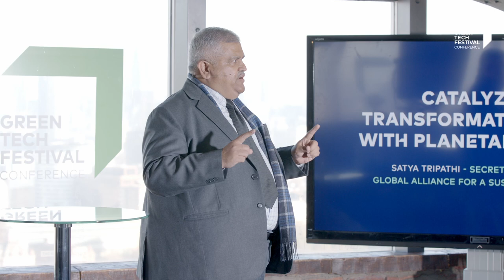GREENTECH CONFERENCE LONDON | OPENING KEYNOTE by SATYA TRIPATHI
GREENTECH CONFERENCE - 150 leaders, 4 locations, 3 bootcamps and one vision - we look back on an entire day of the GREENTECH CONFERENCE in London and were inspired by great keynotes, new synergies and strong collaborations.

OPENING KEYNOTE by Satya Tripathi, Secretary General, Global Alliance for a Sustainable Planet

We were so excited about all the changing ideas that were created and the connections that were made.

Thank you to everyone for accelerating change with us and for being part of the GREENTECH CONFERENCE and the bootcamps! We still can’t believe how many inspiring leaders there are in this world. This creates so much hope and empowerment and we know that together, we can make it into a sustainable future.